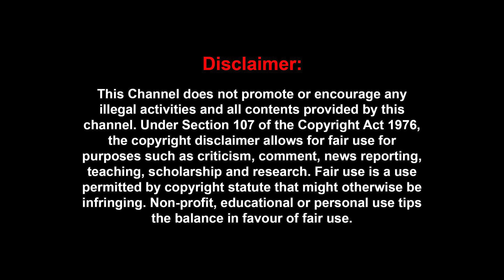Bsp இன் அடுத்த தலைவராகும் ஆனந்தனின் யாரும் அறியாத ரகசியங்கள் - Amstrong Issues By Journalist Subair